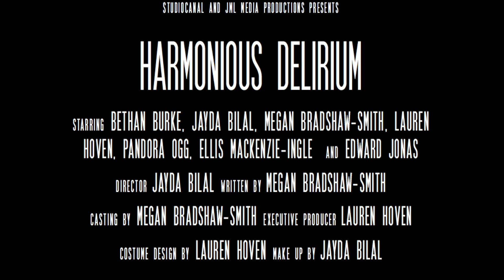Harmonious Delirium A2 Media 2016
A2 Media project
JML Media Productions
Directed, filmed and produced by Lauren Hoven, Megan Bradshaw-Smith and Jayda Bilal